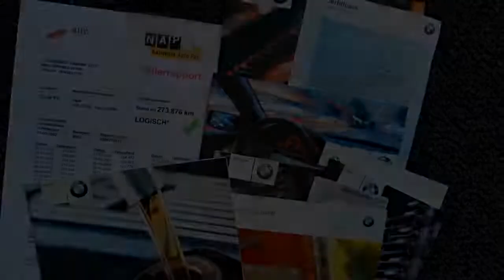BMW 3 Serie Coupe 318CI M uitv Ecc Sportint Exe